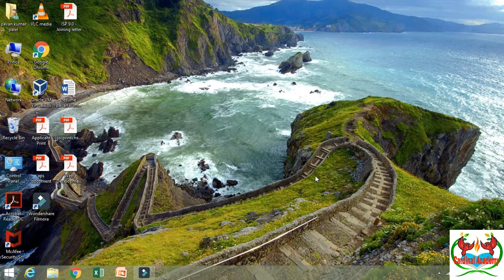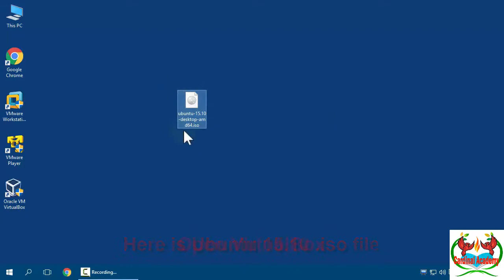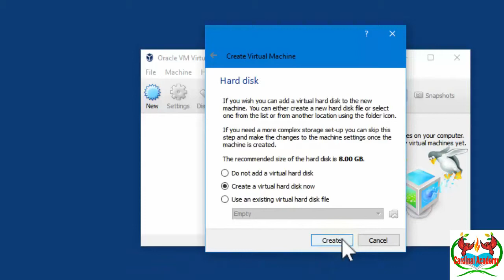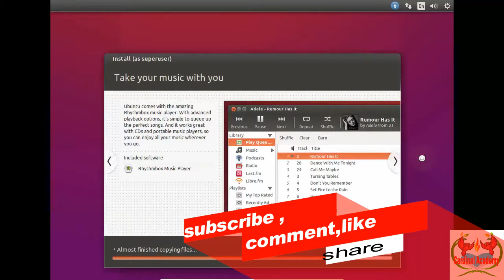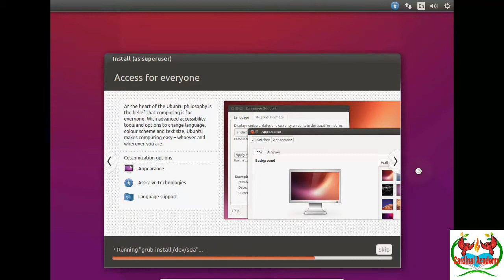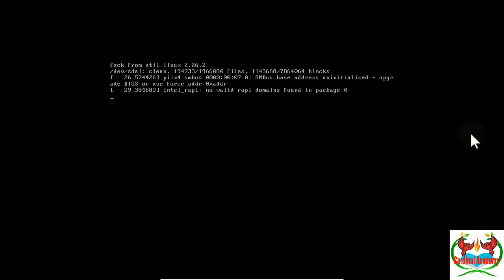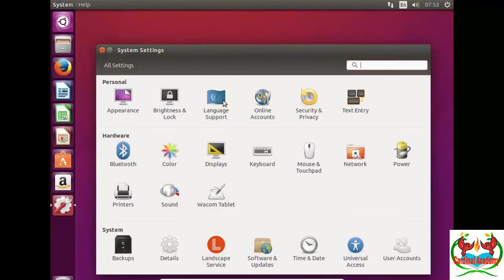How to download and install Ubuntu latest version LECTURE 3 by Cardinal Academy.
How to download and install Ubuntu latest version.
install ubuntu in virtual box.
download ubuntu in easier way.
how to done installation in easier way.
install ubuntu latest version.
fix all error in ubuntu.